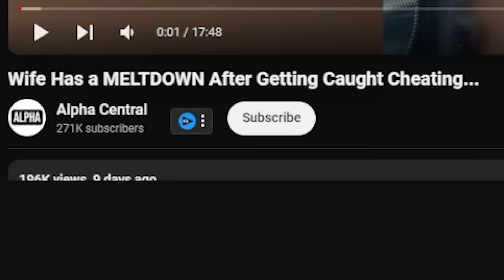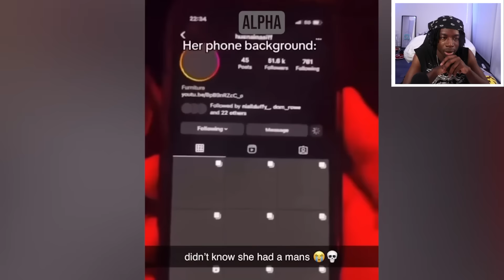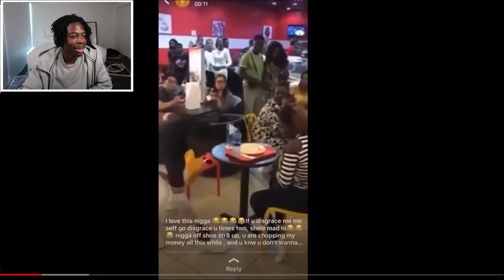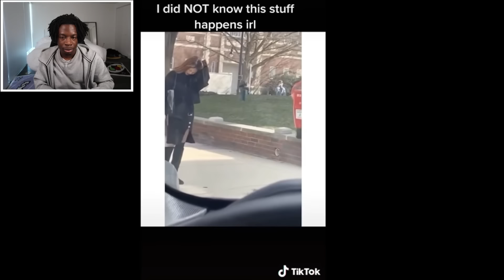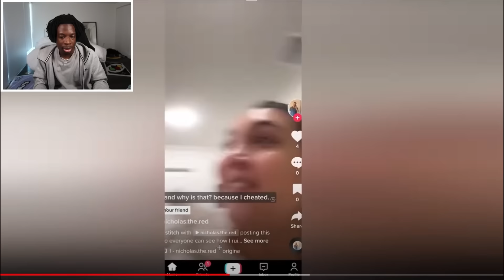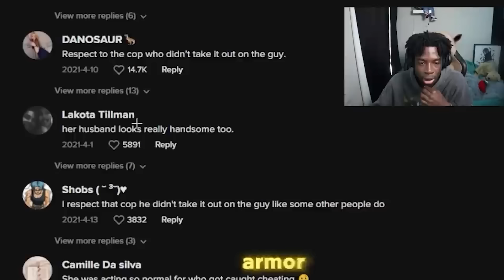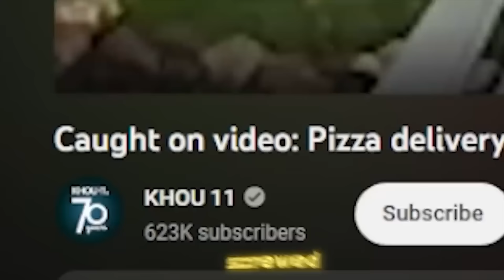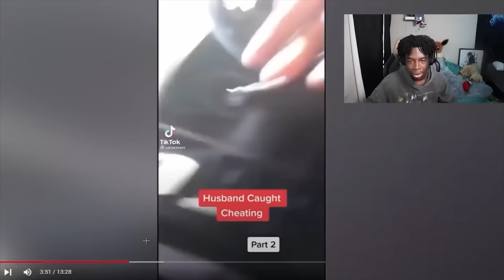People Caught CHEATING On Camera!